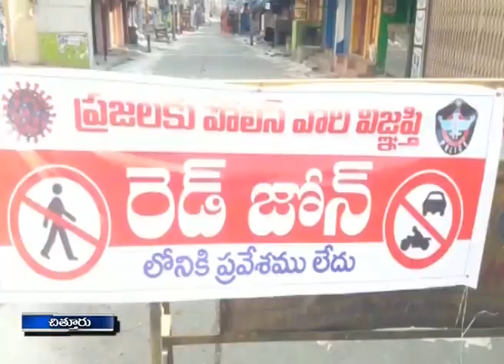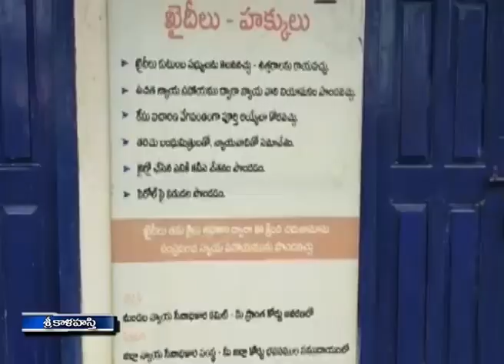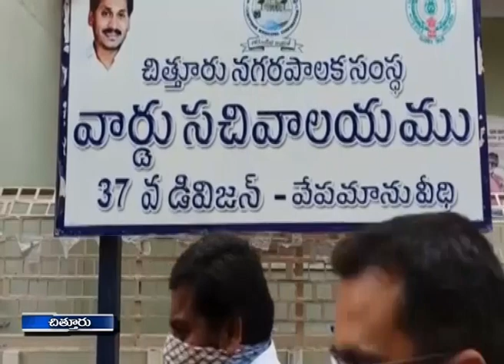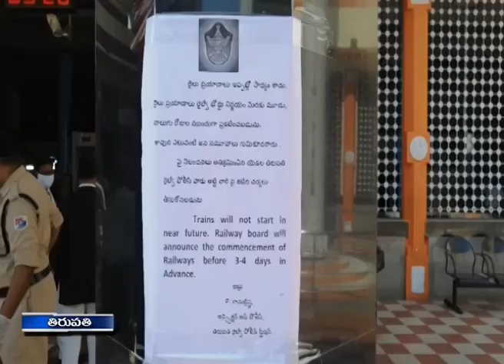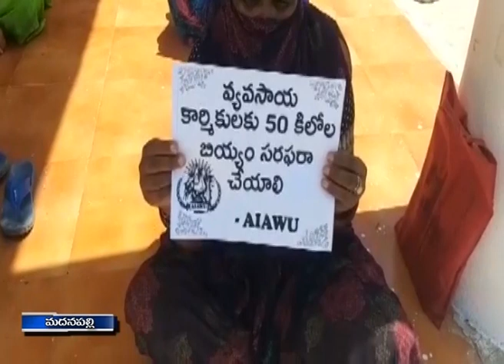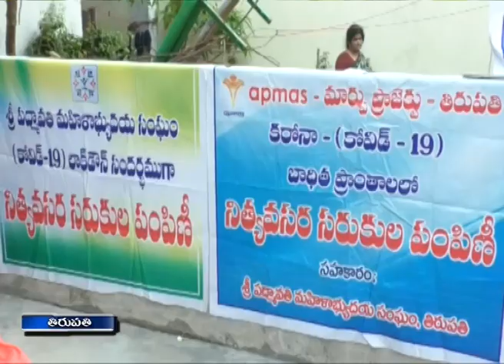30 04 2020 SITI KRISHNATEJA NEWS